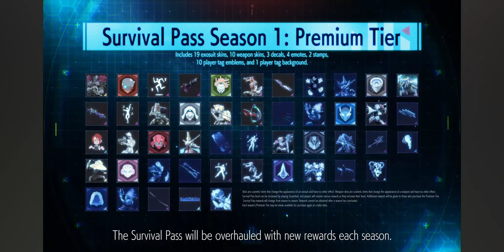WHAT HAPPENED TO EXOPRIMAL????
let's discuss the fall of a unique multiplayer game